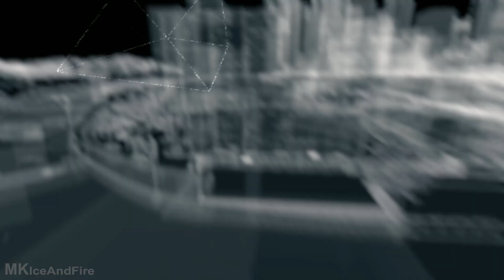Watch Dogs Bad Blood Walkthrough Part 3 [1080p HD PC ULTRA Settings] - No Commentary